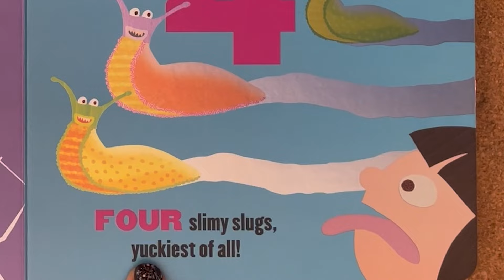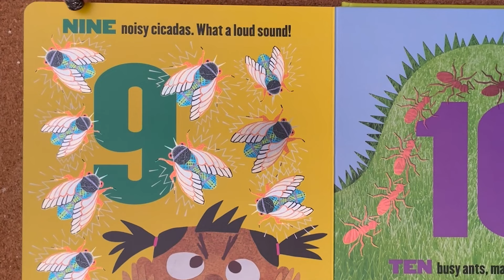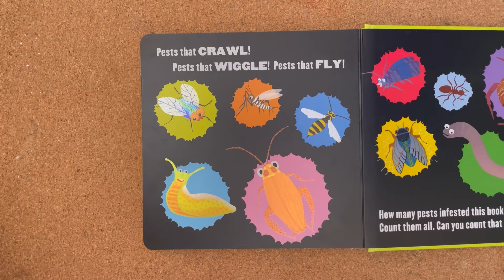Creepy Crawly Counting Song! Sing a Story with Bri Reads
Let's practice counting 1-10 with a creepy crawly bug counting song! How many insects infested this book? Can you count that high?

LYRICS:
Creepy crawly creepy crawly
What a pest!
Such a pest!
Creepy crawly, creepy creepy crawly
Tell me friends

ONE annoying fly will ruin your day.
TWO stinging wasps! Please go away.
THREE creepy spiders, crawling up the wall.
FOUR slimy slugs, yuckiest of all!
FIVE huge roaches, up out of the drain.
SIX biting mosquitos. OWW! What a pain.

What a pest!
Such a pest!

SEVEN wriggly worms come out when it’s wetter.
EIGHT hungry moths. What happened to my sweater?
NINE noisy cicadas. What a loud sound!
TEN busy ants, marching  on the ground.

What a pest!
Such a pest!

I love to read and I love to sing! I make original music for kids inspired by picture books. Sing along with me as we practice reading and COUNTING all the creepy crawlies!

-- ABOUT ME --